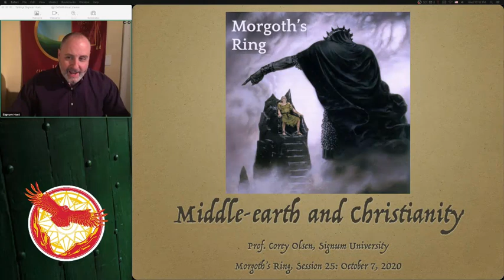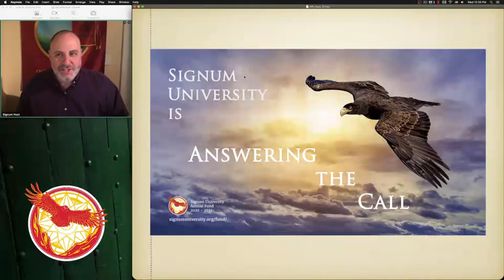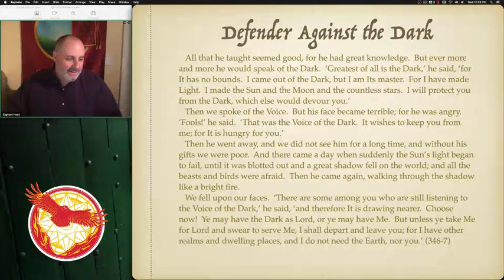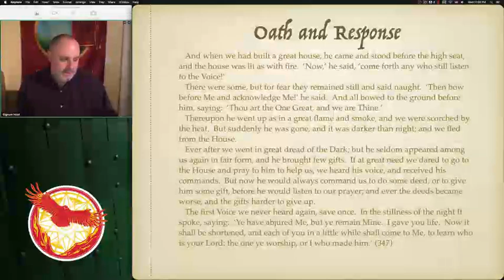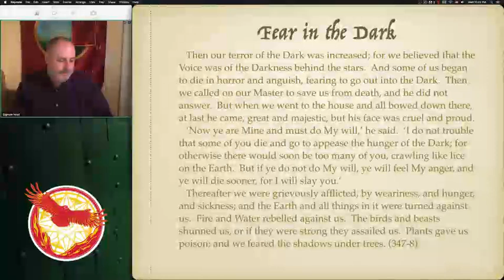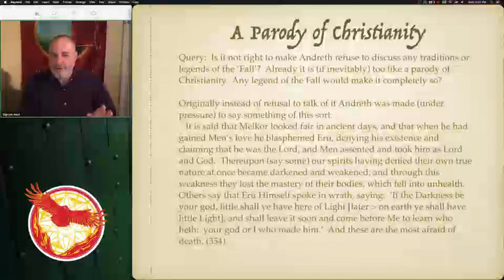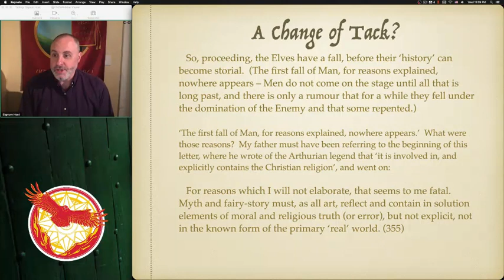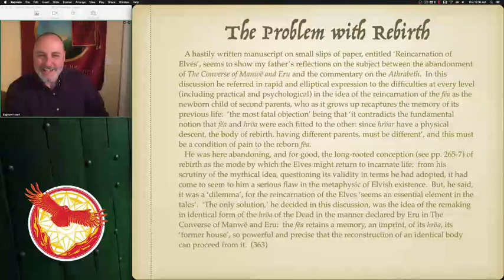Morgoth's Ring: Session 25 - Middle-earth and Christianity